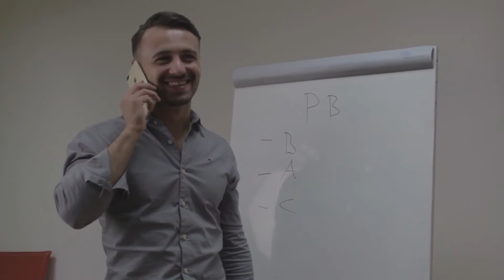JonaRoid | SOMETHING EXTROARDINARY [Official Music Video]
Gökçe  Çağatay,
Oliver Suchstorff

My equipment in this video:

Canon 600D
Magix Music Studio 2016
Magix Video Deluxe Premium 2017
My Amp (the same quality, only in red)